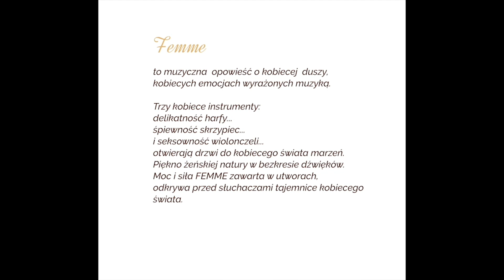NFMONLINE | Dzień Matki w NFM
W naszym wieczornym cyklu przedstawimy Wam nagranie Artrio – zespołu współpracującego z Narodowym Forum Muzyki. Przyjaźń, miłość do muzyki, chęć spełniania marzeń – te ważne elementy zainspirowały trzy przyjaciółki do stworzenia czegoś wyjątkowego. Wszystkie artystki mają wieloletnie doświadczenia w orkiestrach, zespołach kameralnych, w grze solowej oraz w pracy z uczniami i studentami. Na co dzień są związane z NFM Filharmonią Wrocławską i Akademią Muzyczną im. K. Lipińskiego oraz Ogólnokształcącą Szkołą Muzyczną we Wrocławiu. W zespole kameralnym przekazują wrażliwość i indywidualność każdej z instrumentalistek.

Zachęcamy do wysłuchania i życzymy dobrego wieczoru! :-)